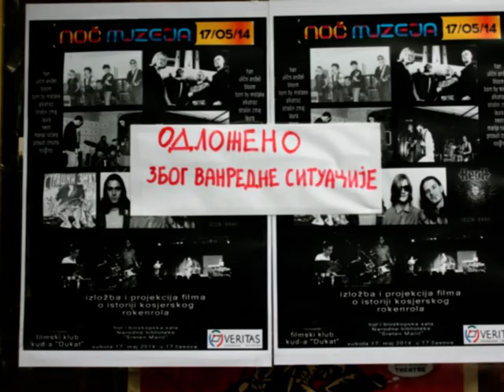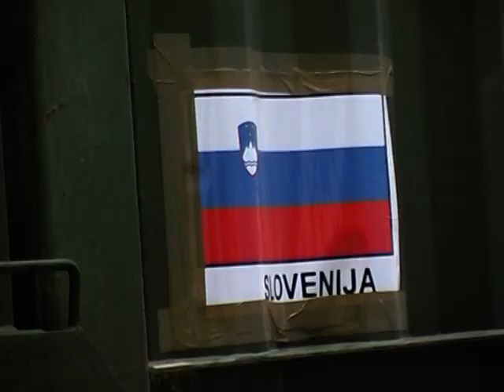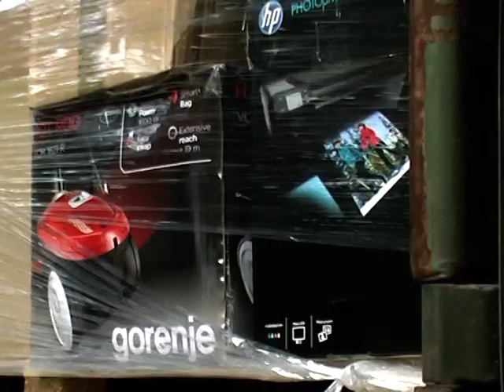NE PONOVILO SE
DAN DESETI U KOSJERICU